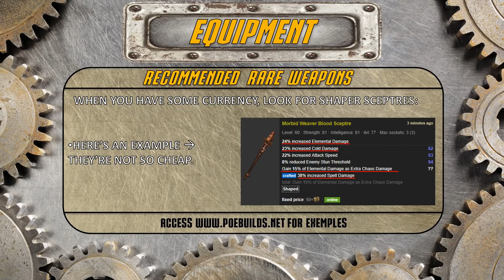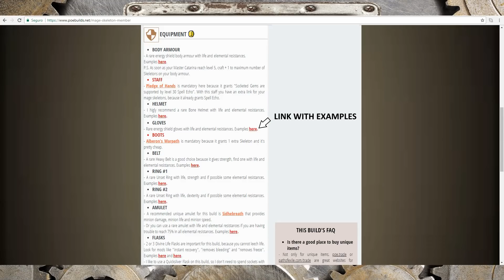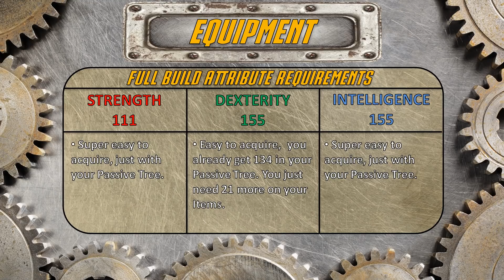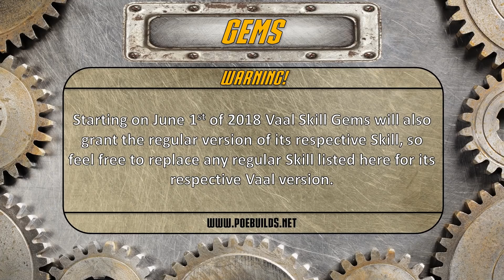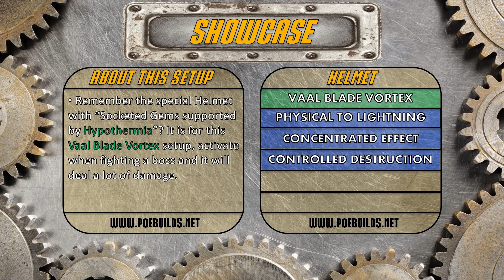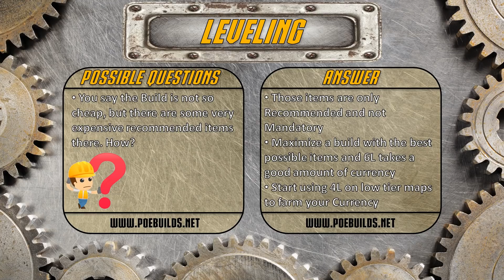Path of Exile 3.6 - Explosive Winter Orb Build - Elementalist Witch - Synthesis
Save Money! Buy Games For Your Steam Library With The Best Prices

**Website Members have direct links with no Ads and more**

Build Menu:

01:47 - Equipment
04:51 - My Gameplay Gear
06:23 - Enchantments
06:40 - Attributes
06:50 - Cosmetics
07:37 - Gems
08:36 - Showcase
09:46 - Skill Tree
10:57 - Ascendancy
11:34 - Pantheon
11:57 - Jewels
12:19 - Bandits
12:36 - Leveling
15:41 - Possible Questions
16:48 - Complete Gameplay

Winter Orb , Winter Orb Synthesis , Winter Orb Build , Witch , Elementalist , Synthesis , 3.6